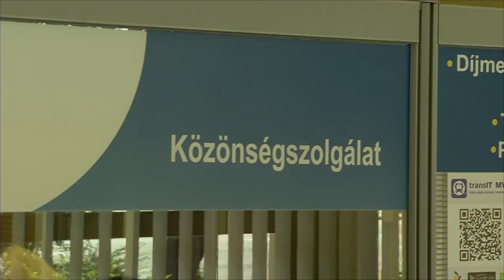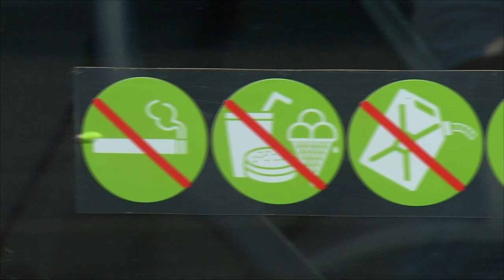Már nem emlékszik rá a nő, hogy evett-e a gyerek